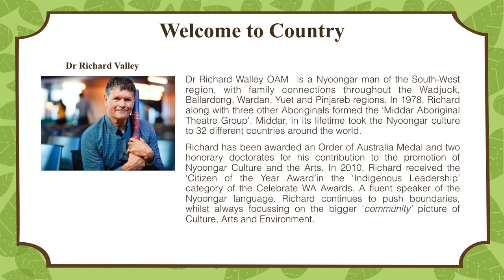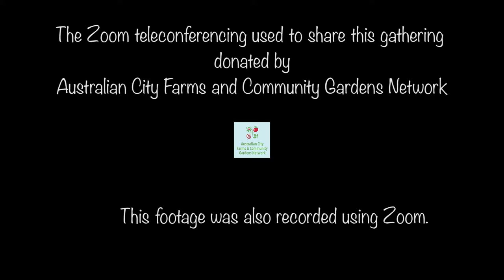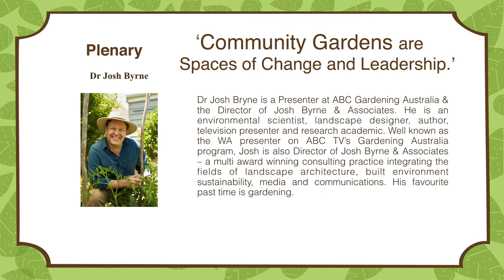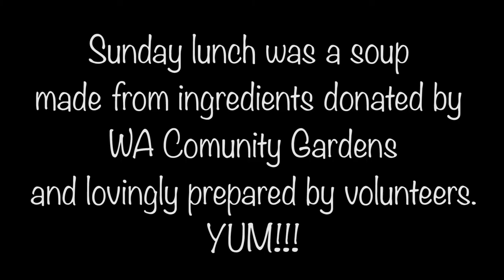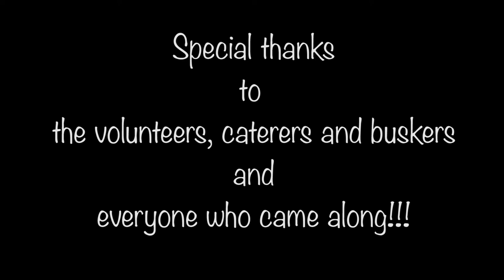Harvesting the Knowledge, Feeding the Roots.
A summary of the 2018 WA Community Garden Gathering and its outcomes.